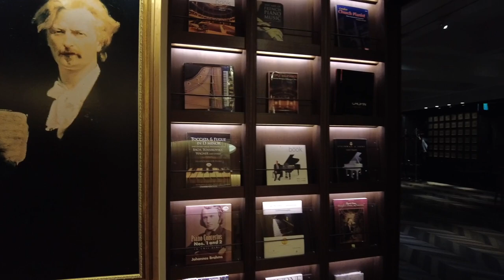SAKURABITO | 桜人 | AISA & AUN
Composed by Ryohei Inoue

Piano : Aisa Ijiri @aisaijiri
Japanese Drums : Ryohei Inoue
Japanese Flute : Kohei Inoue

Recorded & Produced by AUN

Piano Arrangement by Llywelyn ap Myrddin
Filmed & Edited by Akiko Koga @akikokoga3590
Sakura Image by Ronin Studio @roninstudio4151

Location : Steinway Hall in Tokyo
With kind support from Steinway & Sons, Japan